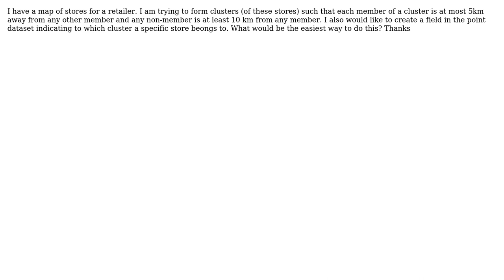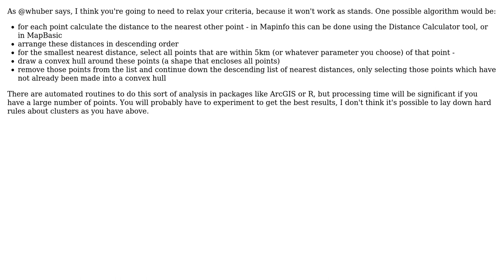GIS: Creating clusters of point data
With thanks & praise to God, and with thanks to the many people who have made this project possible! You are responsible for your own actions.